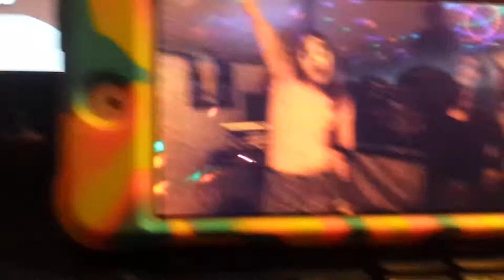Time-warp dance Scarefest 2015...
Yea we for sure know how to have fun, definitely won't forget this night.. Lol